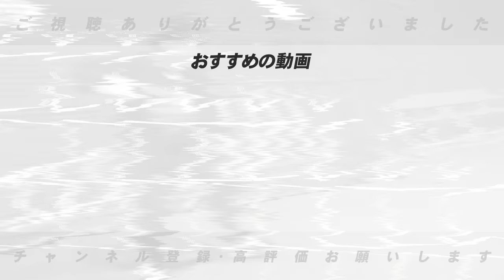【中日最大のピンチ!?】守護神R.マルティネスとカリステの去就はどうなる!?『レギュラーとして使わないなら残すべきじゃない』移籍の可能性は?獲得する球団は…?